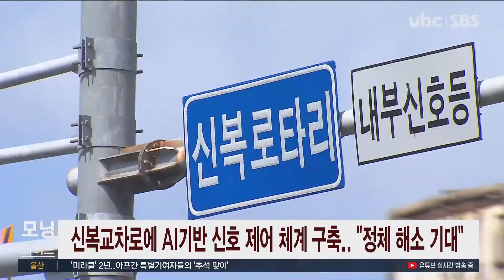신복교차로에 AI기반 신호 제어 체계 구축.."정체 해소 기대"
교차로 평면화 공사가
진행 중인 신복교차로에
인공지능 기반의 교통 신호
제어 체계가 구축됩니다.

 울산시는 국·시비 등
6억 원을 들여 내년 4월까지
교통 상황에 따라 신호를
자동으로 제어하는 시스템을
시범 구축하며, 대학로와
북부 순환로 등으로 확대할
방침입니다.

 시는 스마트 신호체계가
구축되면 녹색등 시간은
22% 오르는 반면 지체 시간은
41%가량 줄어 정체 해소에
도움이 될 걸로 기대하고
있습니다.